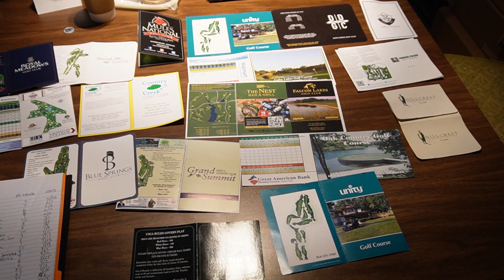I SPENT ALMOST $15K ON GOLF IN 2023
I honestly wish I could say this is click bait, but its the truth. What on earth is this golf hobby and why is it consuming me? Will it ever end? What do other golfers do to keep from spending more money on golf? Is there even an answer? The crazy thing about all of this, is that I started this hobby full throttle in May... What a crazy first year it has been